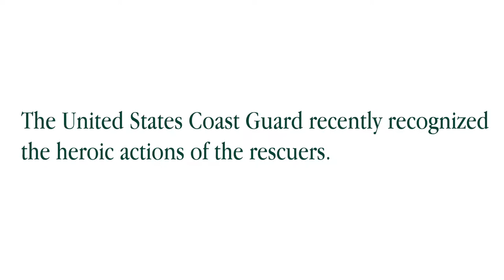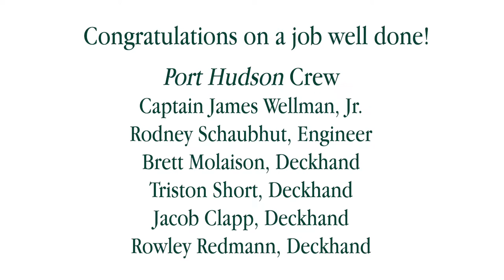U.S. Coast Guard Recognizes Crescent Towing and Cooper/T. Smith Mooring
On May 23, members of Crescent Towing and Cooper/T. Smith Mooring, along with NOBRA Captain Verne Streckfus, assisted with the recovery of a man overboard on the Mississippi River during dangerous high water conditions. The vigilance and prompt response from these mariners allowed the crew member to be pulled to safety and prevented this unfortunate occurrence from becoming much worse. Congratulations on a job well done.

Port Hudson Crew
Captain James Wellman, Jr. | Rodney Schaubhut, Engineer | Brett Molaison, Deckhand
Triston Short, Deckhand | Jacob Clapp, Deckhand | Rowley, Redmann, Deckhand

Cooper/T. Smith Mooring
Mike Salone | David White, Sr. | Matt Gifford | Shane Lacoste
Randy Willheit | Joseph Olivio | Robert Stauss | Lorne Ballard